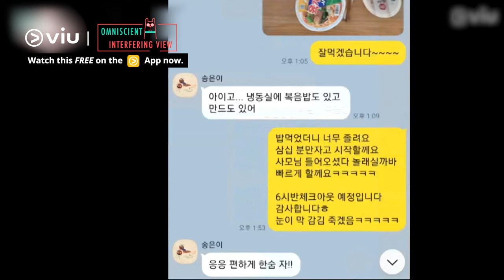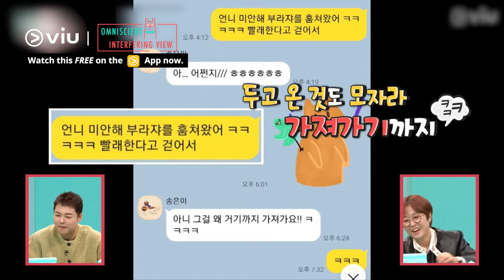Choi Gang Hee Is The Perfect Housekeeper For Celebrities! | Omniscient Interfering View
ChoiGangHee is the perfect housekeeper for celebrities! She took a break from acting three years ago and found joy in cleaning houses. Not only does she keep their privacy, but she also cleans up the house squeaky clean.